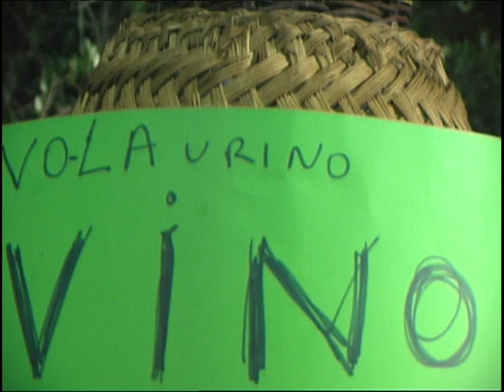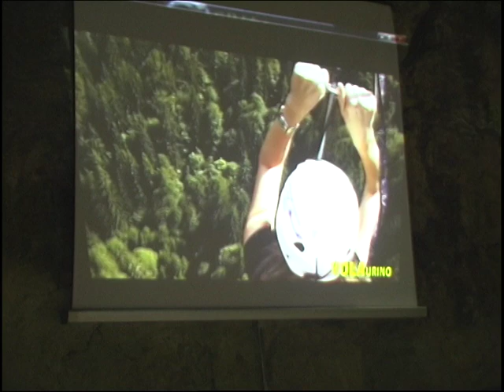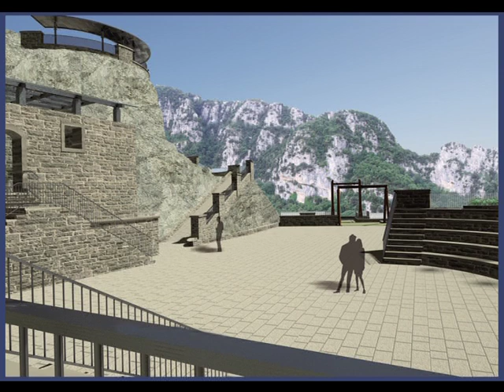A LAURINO SI VOLA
Cerimonia di inizio dei lavori riqualificazione area rupestre "Monte Cavallo-Centro storico di Laurino. I lavori, voluti dall'Amministrazione comunale e finanziati dalla Comunità Europea, costituiscono  un forte indotto turistico per la zona.